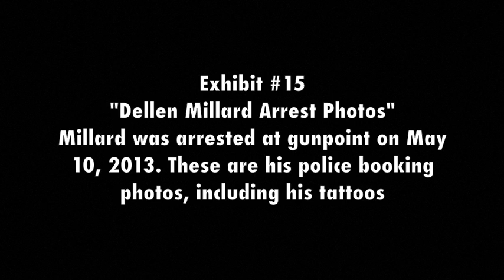Tim Bosma Trial: Dellen Millard's police booking photos | EXHIBIT #15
NEWS. Note: This is an evidence exhibit released on the authority of the Superior Court of Justice. What the jury saw at the Tim Bosma trial: Exhibit 15 — Dellen Millard Arrest Photos.
Dellen Millard, 30, of Toronto and Mark Smich, 28, of Oakville are on trial for first-degree murder in the sad case of Tim Bosma, who vanished May 6, 2013, after accompanying two strangers on a test drive of the pick-up truck he was selling online from his home in the Ancaster community of Hamilton, Ont., Canada.
The prosecutors’ 15th exhibit was a series of police booking photos of Millard after his arrest on May 10, 2013, including his distinctive tattoos: the word “ambition” tattooed on his left wrist and “discipline” on his right wrist; a little higher, on the suspect’s right forearm, is a larger, fancy script tattoo saying, “Don’t you dare forget,” while a matching tattoo on his left forearm reads, “I am heaven sent.” Another tattoo on his bicep under his short-sleeved shirt, says “Desert Baja Racing.”
For full details, read my story on this testimony in the National Post,
All of my daily reports from the courtroom of the TimBosma trial are available in the National Post and collected
The music accompanying my Tim Bosma murder trial videos was not part of the presentation to the jury, but added by me. Music is by Ross Bugden